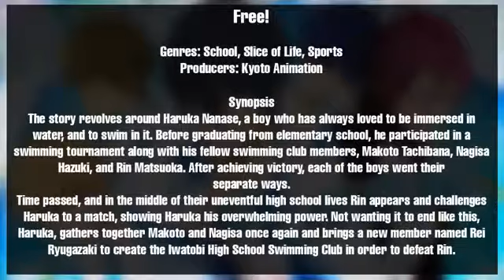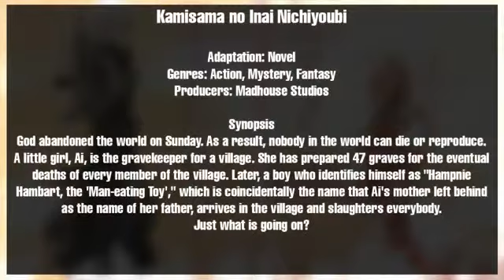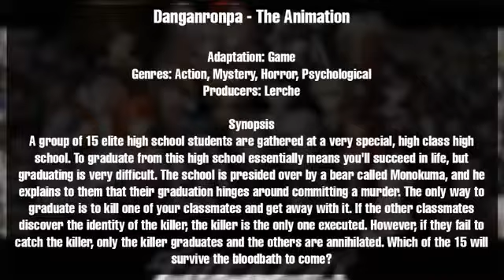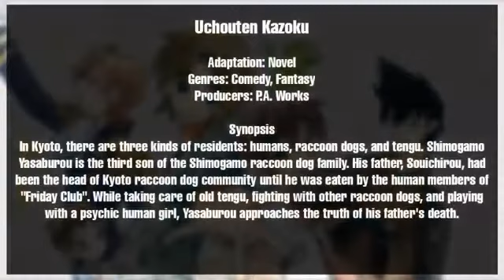Top 10 Upcoming Summer 2013 Anime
anime tops weekly,
anime topsy turvy,
best anime tops,
best anime tops 2015,
bat best anime tops,
tops de anime,
tops de anime gore,
tops anime harem,
top 10 anime,
anime tops weekly,
anime tops,
best anime tops,
tops de anime,
tops anime harem,
top 10 anime,
best anime tops,
tops de anime,
tops anime harem,
top anime tops,
anime tops weekly,
top 10 anime,

anime movie,
anime 404,
anime vines,
anime songs,
anime sexiest moments,
anime amv,
animeme,
anime music,
anime love story,
animenz,
anime abandon,
anime action,
anime abridged,
anime america,
anime america podcast,
anime action romance,
anime amv mix,
anime amv 2014,
anime animation,
a channel anime,
a kite anime,
a good anime,
a good anime to watch,
anime bae,
anime battle music,
anime best,
anime bloopers,
anime bro mii,
anime battle,
anime bold,
anime best fight scenes,
anime basketball,
anime best fights,
lil b anime,
no plan b anime,
block b anime,
plan b anime,
b dub the anime master,
anime b team,
anime mix b,
b.a.p anime,
anime r&b,
anime mix b team,
anime club,
anime couples,
anime cracks,
anime cosplay,
anime comedy,
anime collection,
anime confessions,
anime cover,
anime convention,
anime crossover,
c anime trailer,
c anime opening,
c anime op,
c anime ending,
c anime ost,
c anime review,
c anime amv,
c anime fight,
blood c anime,
blood c anime review,
anime drawing,
anime dubstep,
anime dance,
anime deaths,
anime dub,
anime drawing tutorial,
anime documentary,
anime death scene,
anime drawing tutorials for beginners,
anime dubbed english,
initial d anime,
canon in d anime,
area d anime,
demo d anime,
vampire hunter d anime,
demolition d anime,
ost initial d anime,
initial d anime movie,
initial d anime soundtrack,
canto d'anime puccini,
anime expo,
anime eyes,
anime episodes,
anime episode 1 english sub,
anime ep 1,
anime expo 2014,
anime eng sub,
level e anime,
mirai e anime,
wall-e anime,
terra e anime,
manga e anime ita,
e.t anime,
anime e for extinction,
anema e core,
manga e anime,
rock e animes,
anime fight,
anime full movies to watch on youtube,